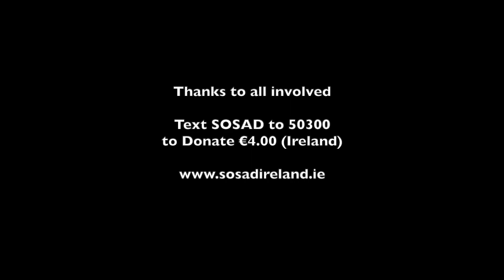Sinéad O'Connor Tribute Night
Singing for Sinéad - a tribute night in her honour held by musicians in Meath and performed at Henry Loughran's, Navan, Meath on 24th August 2023.